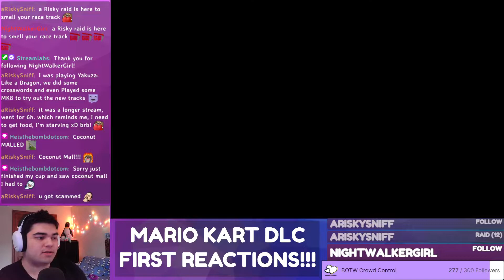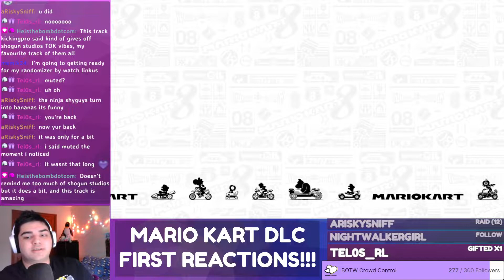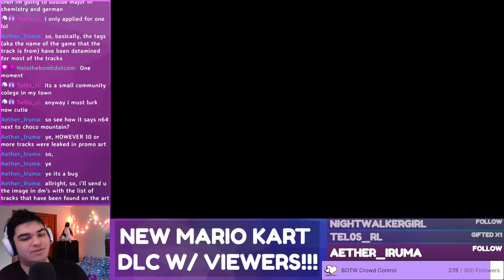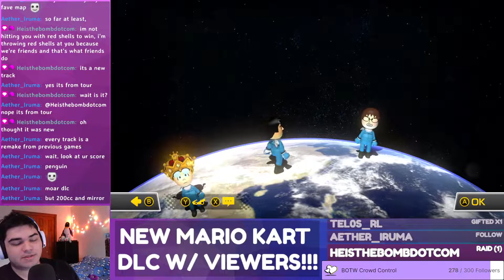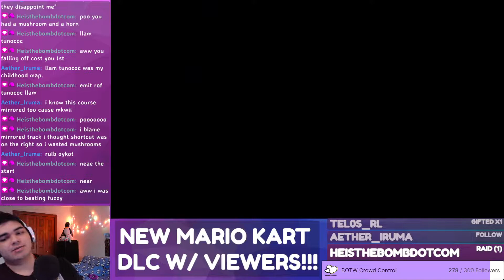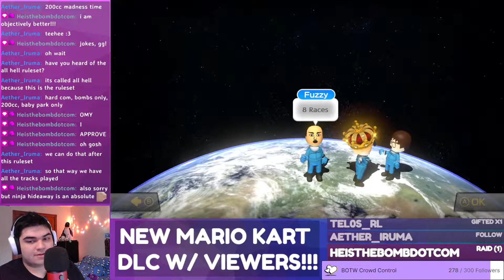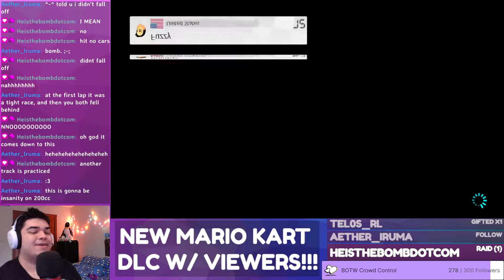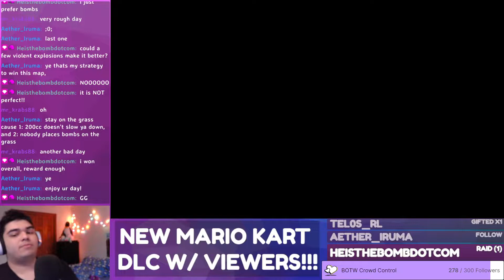Fuzzy's Reactions To The NEW Mario Kart DLC Tracks!!! (Including Mirror Mode and 200cc!)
Hello! You can call me Fuzzy (pronouns: he/him) and I stream over on twitch whenever I have some free time!

- Streaming Schedule (updates posted on discord)
Sunday - No Stream (New Youtube video upload at 2pm est instead!)